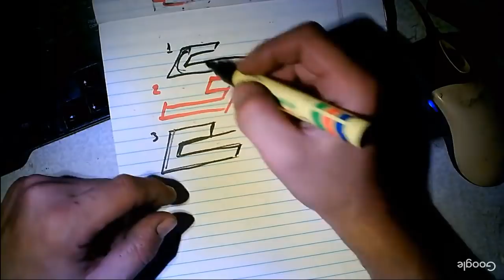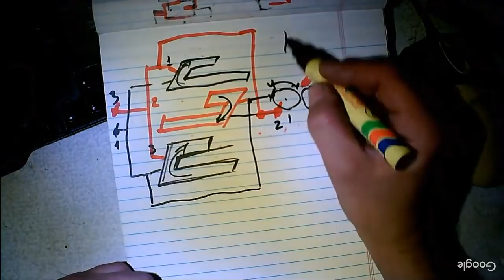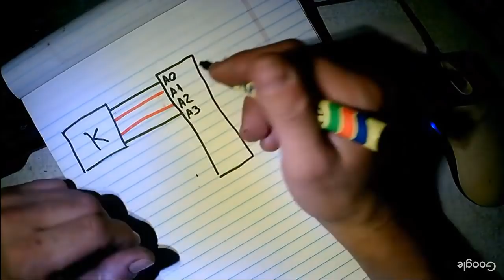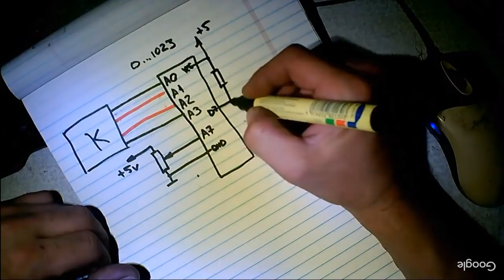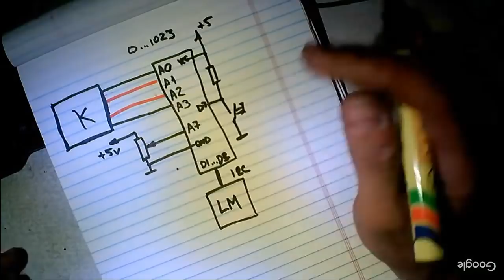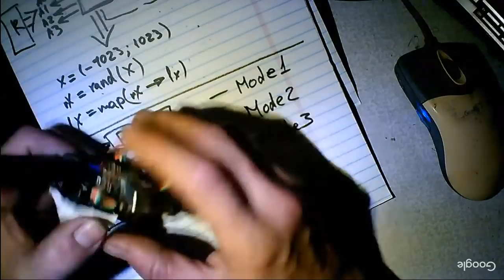[ TDM-4X ] Прототип математического торсионного детектора. Конструкция и устройство.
2) Зарегистрируйтесь в системе СКАЙС
3) Привяжите вашу карту или пополните счет
4) Укажите ежемесячную сумму поддержки